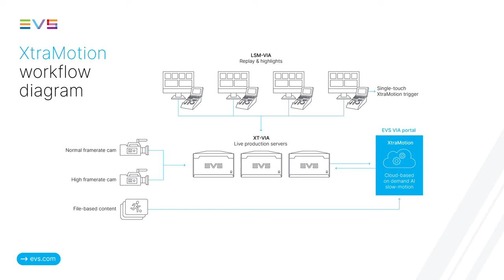Inside EVS XtraMotion With Fox Sports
EVS XtraMotion brings a new level of performance for replay operations, allowing any replay to be turned into an ultra slo-motion replay. Learn more about how the use of AI, cloud-based platforms, and proprietary EVS software made XtraMotion possible and how Fox Sports has used the technology for NFL and NASCAR productions.